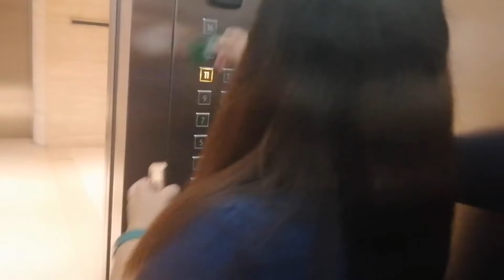ANG PAGTATAGPO! TONI G(Amarah) EMPOY(ALAMMOBATV) AND Piolo pascual(BreaderHoods) (COLLABORATION)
Amarah & Joshua